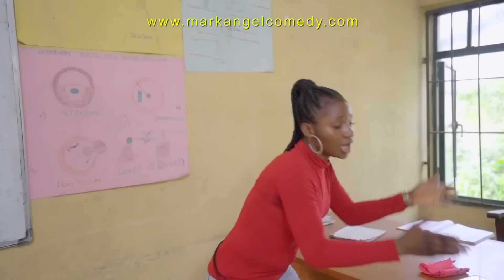Success Talent In School (Mark Angel Comedy)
This youtube channel will bring to you African Teen stories in school
It's the right place to enjoy different drama web series